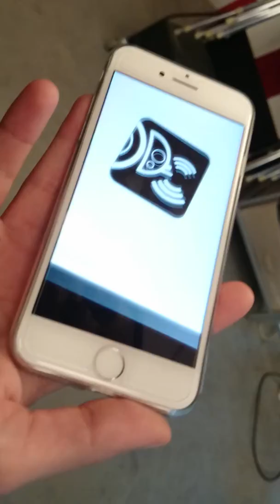Test produit : Droïd BB8 Sphero Star Wars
Test produit vidéo du Droid BB-8 de Sphero et Disney, StarWars le Réveil de la force. Pari réussi pour notre jeune Padawan ? A vous de teester ;) ⇩

▲ ▲ Teester est la 1ère plateforme de tests produits en vidéo par les consommateurs, pour les consommateurs. ▲ ▲

Teester te propose de visionner des tests vidéos de produits réalisés par les consommateurs.

Toi aussi viens tester tes produits et gagner de nombreux gains

La Team Teester ♡